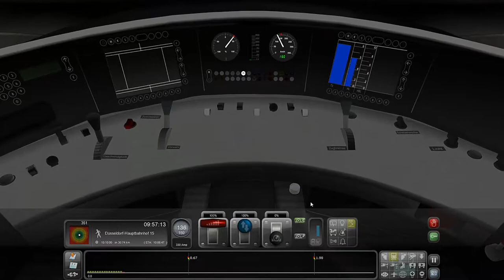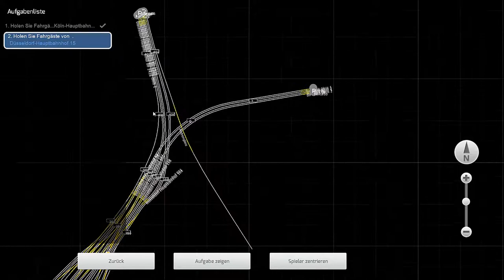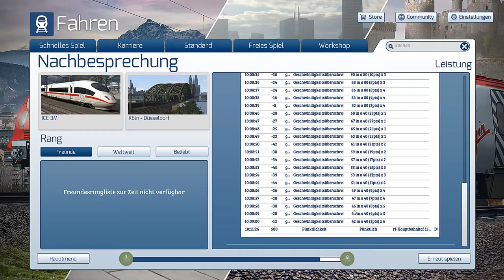Scheiß Bahnstrecke #2 Zug Leben